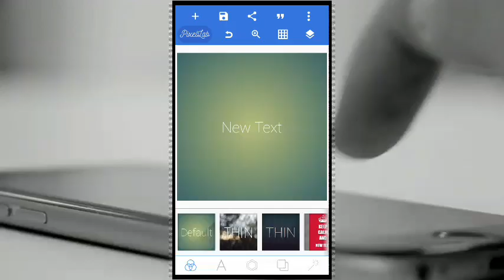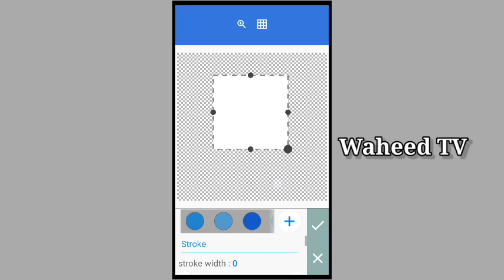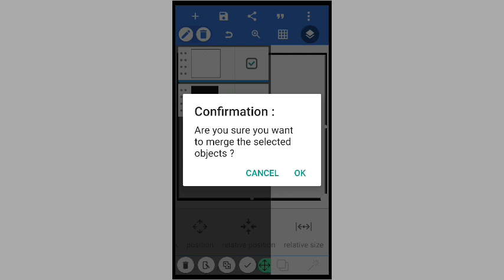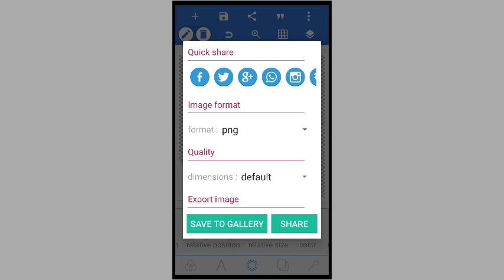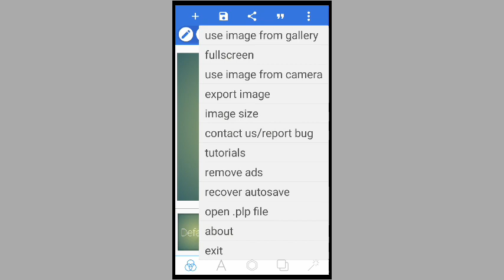How to create page curl border PNG|Waheed TV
How to create page curl border PNG

Tags👇👇
poetry video border
make status
border
shayari video border create
stylish status boder
page curl border
new png curl border
new stylish border
status viral border
create curl boder page
page curl boder
status video border
shayari border
lyrics status border
lyrics status